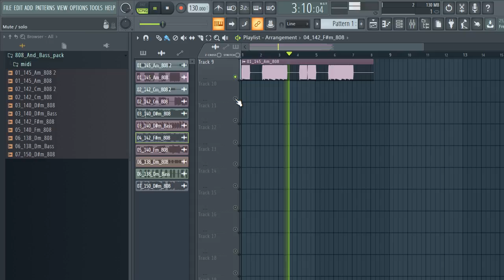[FREE] 808 MIDI LOOPS (Royalty Free) Loops for Drill and Trap | vol:28